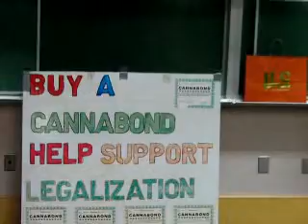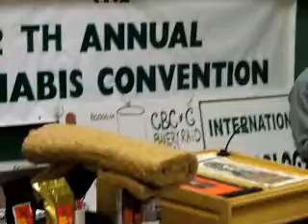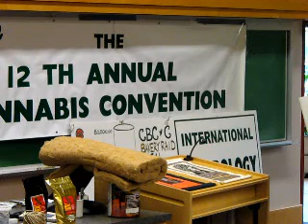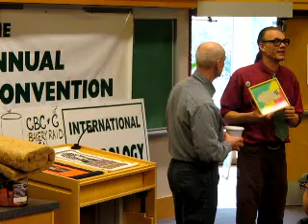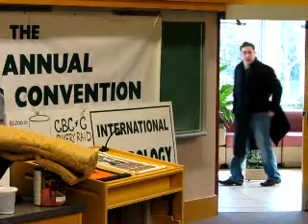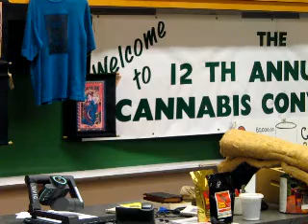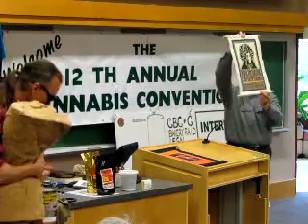12th Cannabis Convention Bill Finley